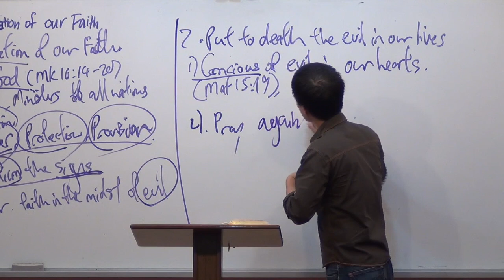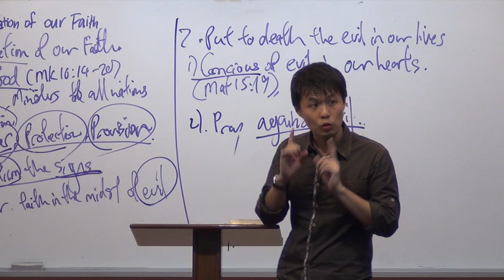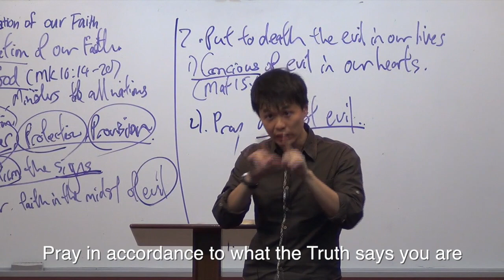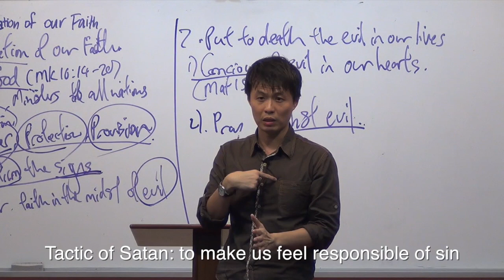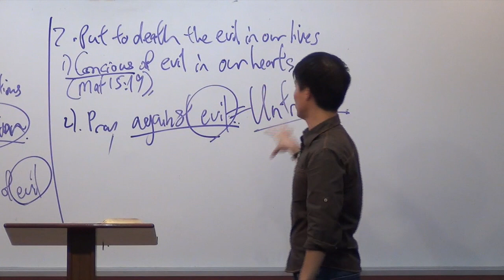20140918 How To Pray Against Evil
Often we do not know that we sin or do something displeasing God, is because of the existence of the evil. So first, we must know what is evil and how it works in our daily lives. In this video, we will know what kind of perspective or lies that Satan always direct us to and how do we pray against it effectively.